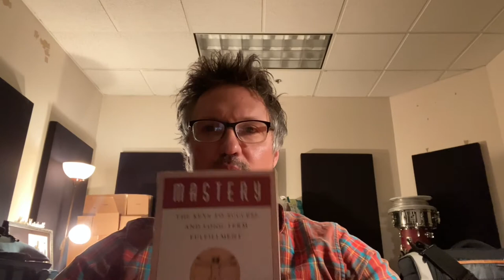What is Mastery?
After reading George Leonard's book "Mastery", Perry explains what he took away from this book and shares his take on the subject.